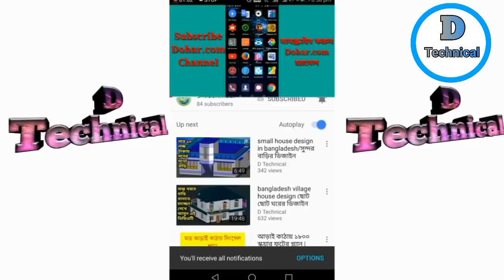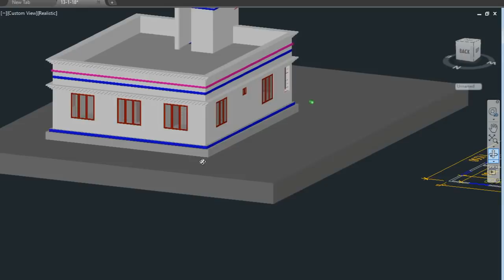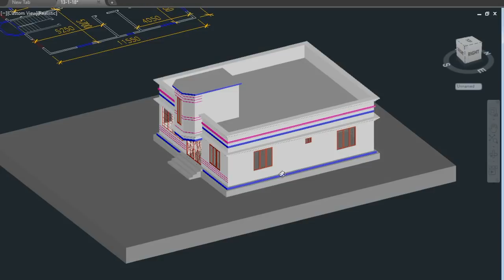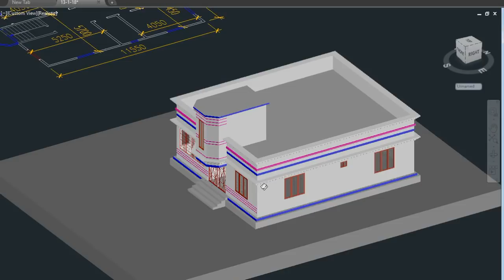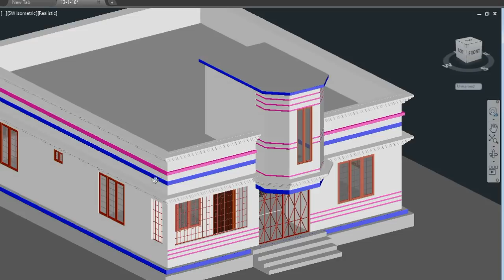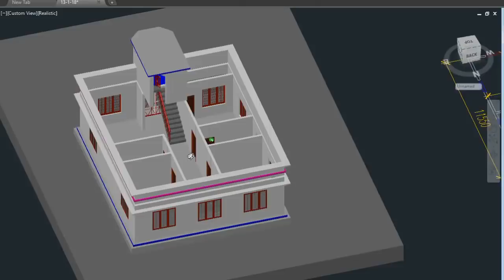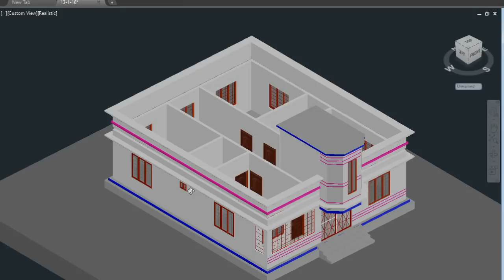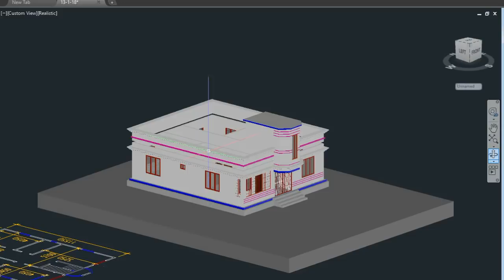low cost house design for bangladesh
তিনটি বেডরুম এর এই বাড়িটি, অনেক বন্ধুরাই এই বাড়ির ডিজাইনটি দেখতে ছেয়েছে তাই নতুন কড়ে সুন্দর বাড়ির ডিজাইনটি আপলোড করলাম,
অল্প খরচে মনেরমত বাড়ি করতে এই 3d house design টি দেখতে পারেন।
নতুন বাড়ির ডিজাইন দেখতে এখনি "D technical" চ্যানেলটি সাবস্রাইব করুণ।
ধন্যবাদ.

প্রতিটি মানুষের স্বপ্ন থাকে একদিন তার নিজের একটি বাড়ি হবে, নিজের মনের ভিতরে আকা থাকে তার স্বপ্নের বাড়িটি, কিন্তু সে নিজেও জানেনা বাড়িটি নির্মাণ করতে প্রকৌশলিদের কিভাবে বোঝাবেন তিনি কেমন বাড়ি বানাতে চাচ্ছেন, আমার এই চ্যানেলের মূল উদ্দেশ্য এটাই জেনো আপনি D technical থেকে দেখে তাদের বোঝাতে পারেন আপনি ঠিক কি চাচ্ছেন, যেকোনো ধরনের বাড়ির নকশা এখান থেকে ফ্রিতে দেখতে পাচ্ছেন, 3D ডিজাইন সহ থাকায় আপনাকে আর কস্ট করে বুঝানোর প্রয়োজন নেই শুধু ভিডিওটি একবার দেখিয়ে দিন, floor plan প্রতিটি ভিডিওতেই দেখানো হয় তাছাড়াও আমার ফেসবুকে পেজ থেকে লেআউট গুলো নিয়ে নিতে পারেন, গ্রামে বাড়ি ঘর নির্মাণ করতে চাইলেও আমার ভিডিও গুলো আপনার কাজে আসবে, প্রতিটি ভিডিও তে বাড়ির মোট নির্মাণ খরচ কত হবে বলা থাকে, তাই একটু ধৈর্য নিয়ে সম্পুর্ণ ভিডিওটি দেখুন। ইমারত নির্মাণের মোট খরচ কখনোই ১০০% সঠিকভাবে বলা সম্ভব নয়, তবে হিসেব করলে কাছাকাছি একটি এমাউন্ট ধারনা করা সম্ভব, আমি সেটাই আপনাদের সাথে শেয়ার করার চেস্টা করে থাকি।
ধন্যবাদ..